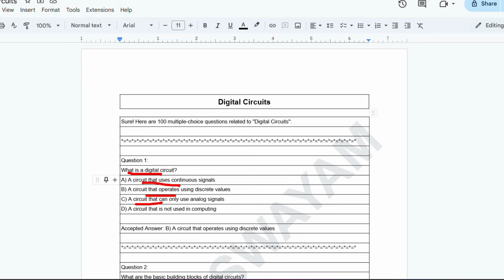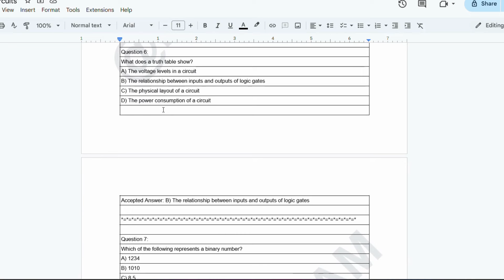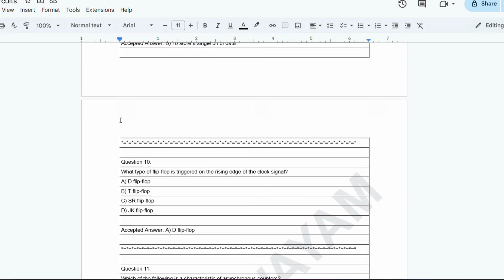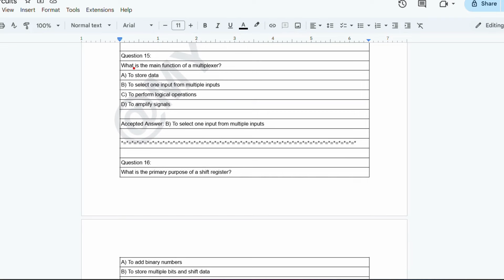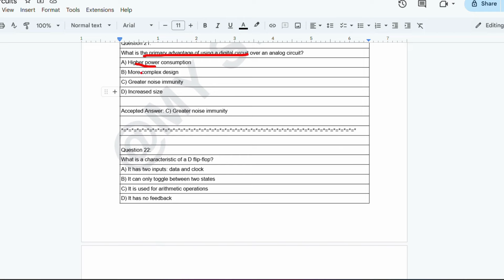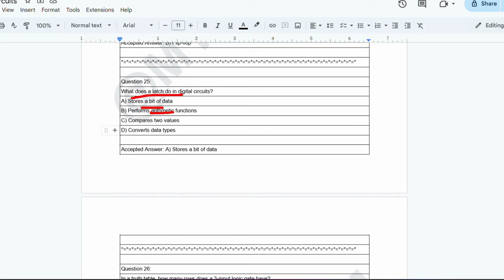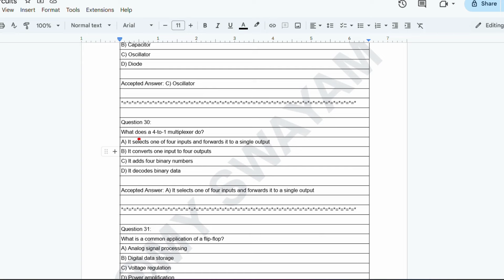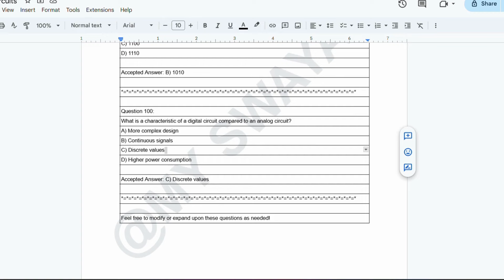Digital Circuits Part 1 || NPTEL Exam Series 2024 || MY SWAYAM